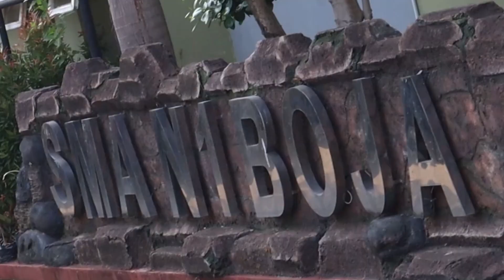SMA NEGERI 1 BOJA KEGIATAN BERDEKLARASI "AYO RUKUN" DAN BULAN BAHASA